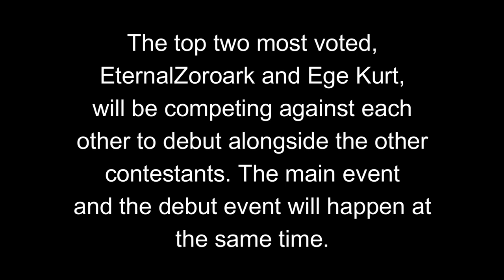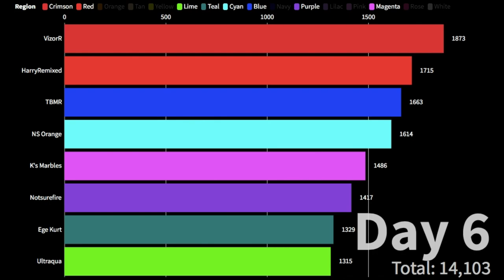Fan Algodecathlon Day 6